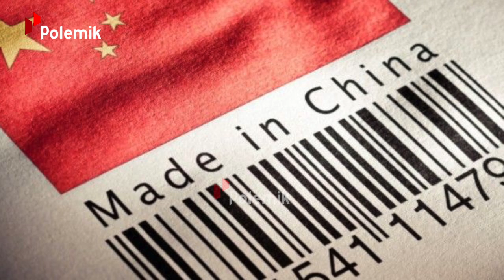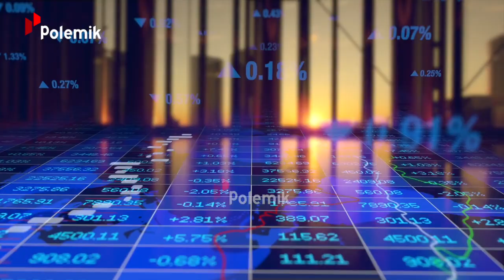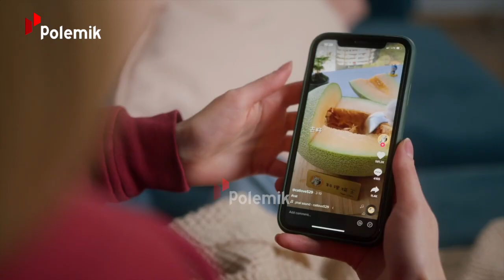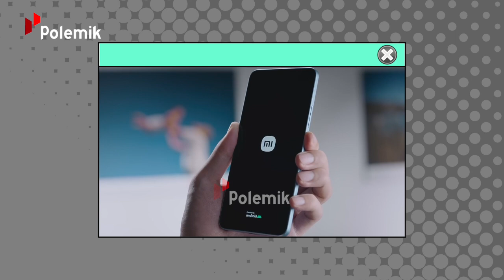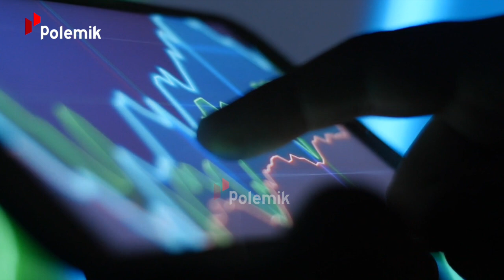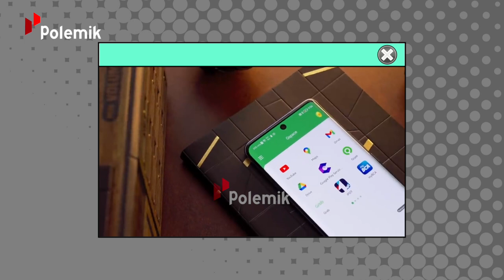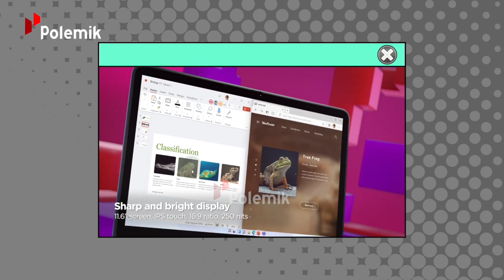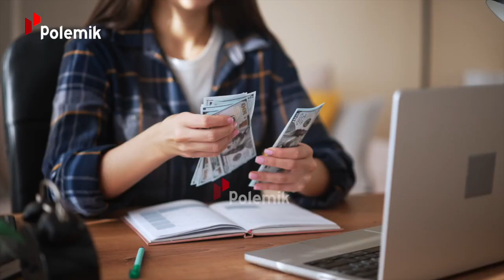ANCAMAN INDONESIA DAN JAJAHAN CHINA TANPA DISADARI! Produk China yang Menguasai Indonesia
Meski ekonominya sedang stagnan beberapa tahun terakhir, China nggak pernah kehabisan akal untuk menarik minat negara lain termasuk Indonesia, agar terus membeli dan memakai produk mereka. Meski begitu, sudah bukan rahasia umum lagi kalau produk-produk asal Cina banyak yang diimpor ke Indonesia begitu digandrungi hingga label “Made in China” bisa terpampang dimana saja.